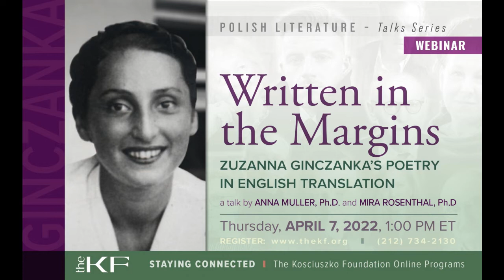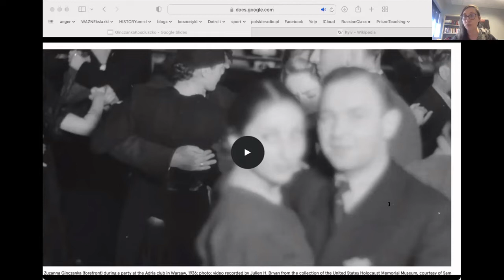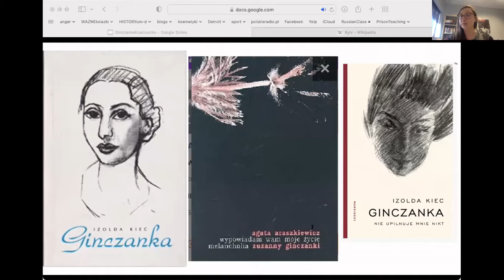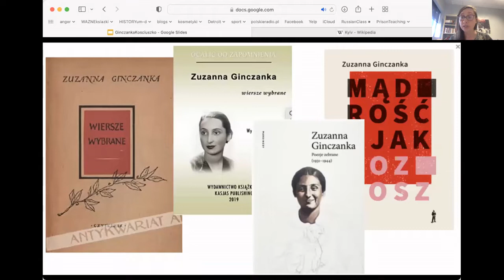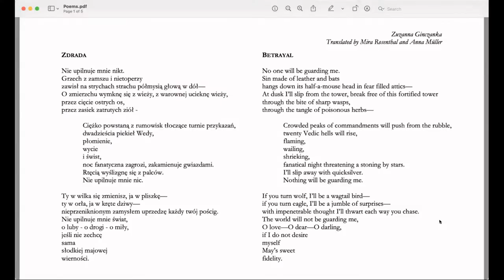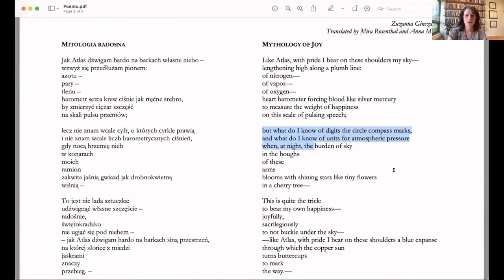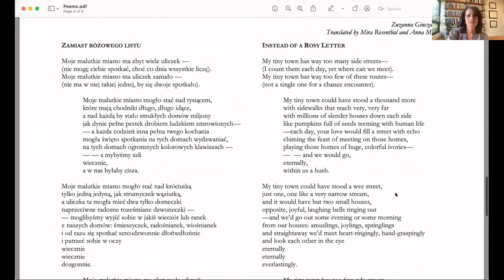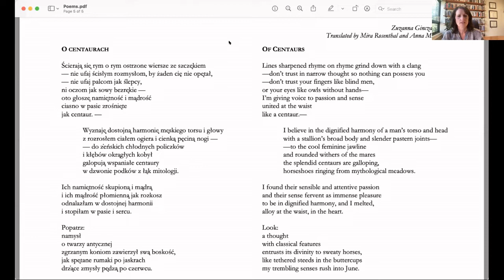Written in the Margins: Zuzanna Ginczanka's Poetry in English Translation - a webinar recording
Watch the recording of the webinar with a poet Mira Rosenthal, Ph.D., and a historian Anna Muller, Ph.D. in which they present their collaborative project that intertwines translations of poems by interwar Polish-Jewish author Zuzanna Ginczanka with historical narrative and personal reckoning to navigate the questions inherent in presenting a Holocaust author today.

An interwar poet of Jewish heritage, Ginczanka (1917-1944) was a sensation in the 1930s and gained acclaim in a Warsaw literary milieu dominated by men. With her early death at the hands of Nazis during WWII, her work fell into obscurity until the last decade, when a wave of renewed interest led to numerous books and exhibitions about her in Poland and across Europe. Though she published only one full-length collection during her lifetime, her Collected Poemsreaches over 300 pages and conveys the distinctiveness of her voice—a voice cut short in its prime. Critics often note the sensuality, androgynous motifs, and lyricism of her early poems, which became increasingly marked by satire. Such themes arise, in part, from the "double bind" she experienced being admired but also exoticized for her Semitic beauty during a time period when fascism was taking root in Europe.

Placed into context to reveal tensions of gender and race, and the time period's mounting political conflict lurking under the surface, Ginczanka's work proves to be insightful and even revelatory. Her prescient warnings about the nature of fascism deserve attention in the English-speaking world, where fascism and authoritarianism, misogyny and gender, ethnicity and race are still very much part of our public discourse.

The webinar was presented as part of the Tadeusz Solowij Lectures of the Kosciuszko Foundation.